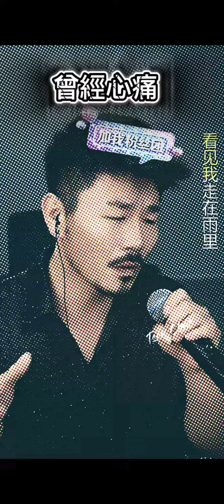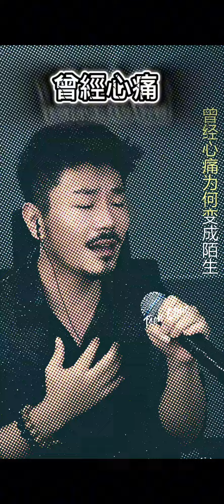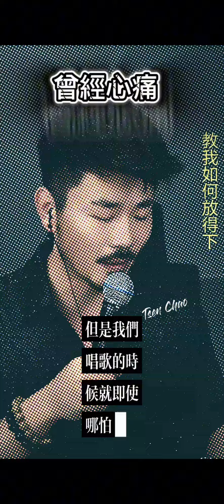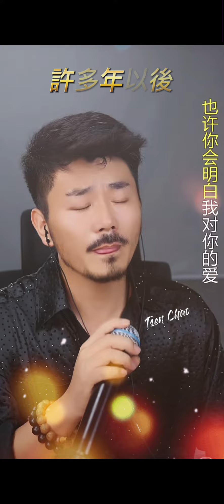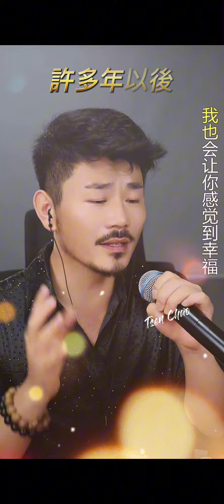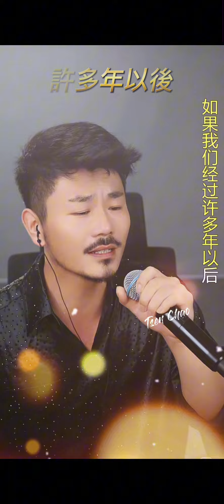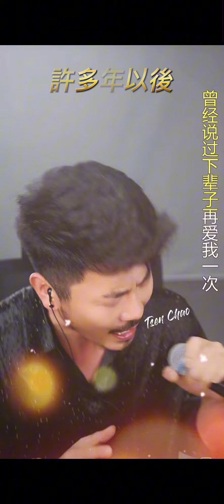（葉蒨文）許多年以後 （趙鑫）翻唱